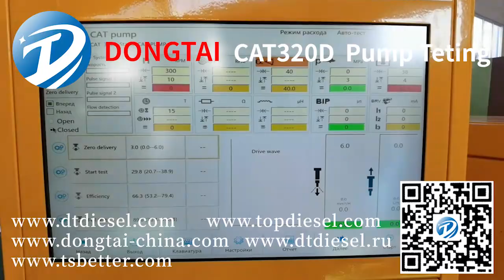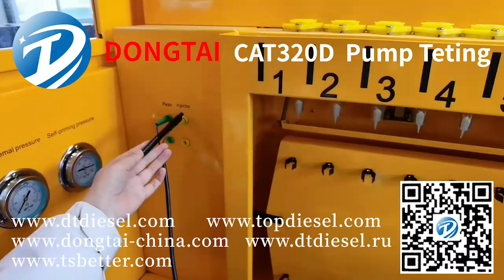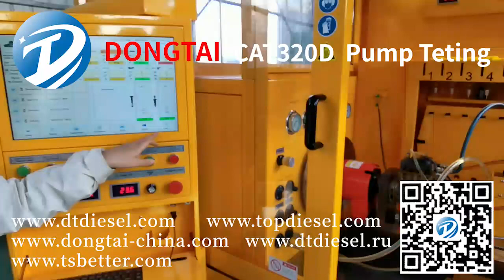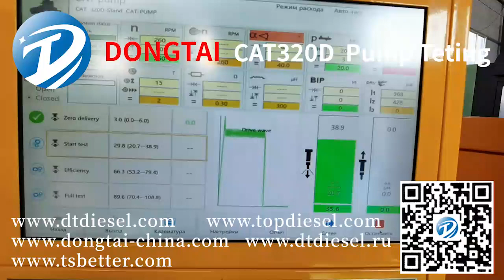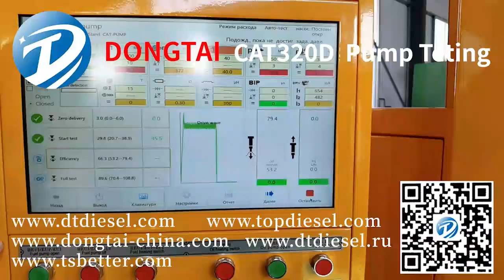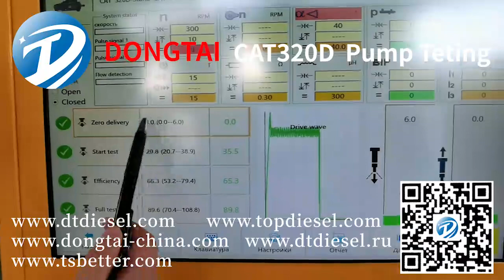CR825 CAT320D Pump Teting